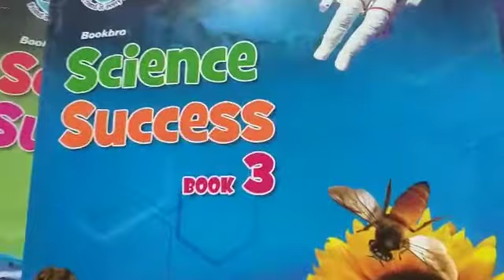Class Three Science Lecture 5 Unit 2 Exercise page 20